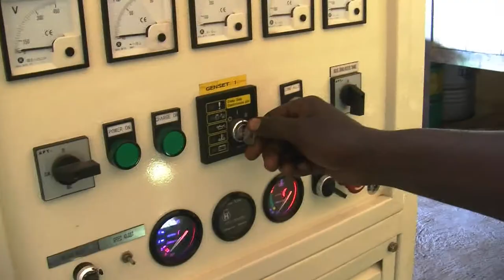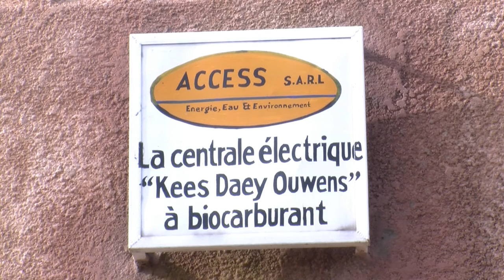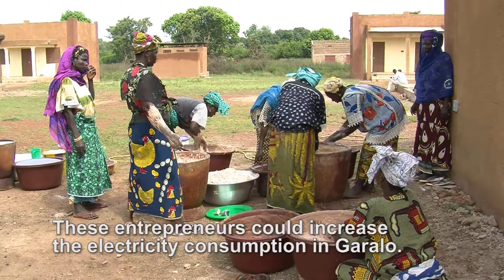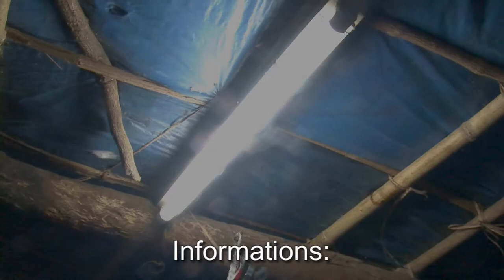Mali video 04 (EN) - Jatropha Electricity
Production of electricity using Jatropha oil in Garalo, Mali